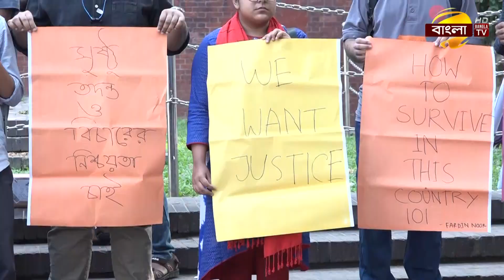বুয়েটছাত্র ফারদিন হত্যার বিচার দাবিতে ক্যাম্পাসে সহপাঠীদের মানববন্ধন | BUET | Fardin | Bangla TV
বুয়েট শিক্ষার্থী ফারদিন নূর পরশ হত্যাকাণ্ডের ঘটনা দ্রুত তদন্ত করে বিচার নিশ্চিতের দাবিতে মানববন্ধন করেছে বুয়েটের শিক্ষার্থীরা।
সকালে বুয়েট ক্যাম্পাসের শহীদ মিনারের সামনে সাধারণ শিক্ষার্থীর ব্যানারে এই মানববন্ধন করা হয়। এসময় শিক্ষার্থীরা দ্রুততম সময়ে ফারদিন হত্যাকাণ্ডের সঠিক তদন্ত করে মূলরহস্য উদ্ঘাটনের দাবি জানান। এই হত্যাকাণ্ডের চলমান তদন্তের প্রতি শ্রদ্ধাশীল থেকে সবাইকে ভুল তথ্য প্রচার থেকে বিরত থাকার আহ্বান জানান বুয়েট শিক্ষার্থীরা। মানববন্ধনে নিহত শিক্ষার্থী ফারদিনের ফারদিনের বাবা কাজী নূরুদ্দিন অংশ নেন।